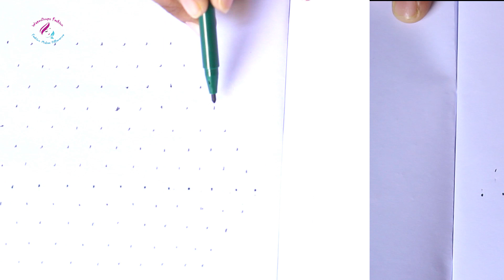Simple Beginners Freehand Designs | easy rangoli | Muggulu with dots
Please write your reviews on

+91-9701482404